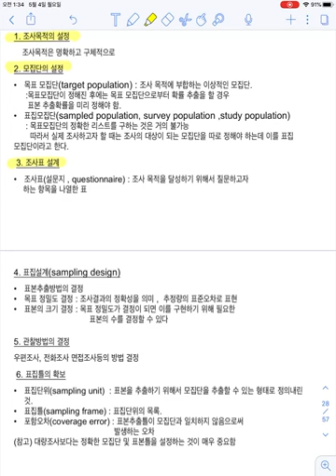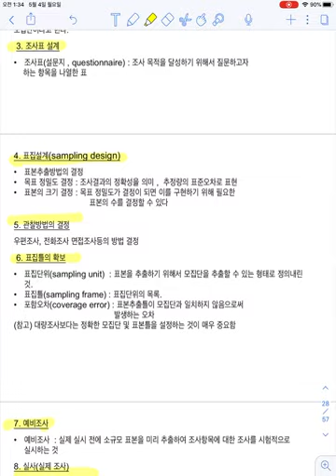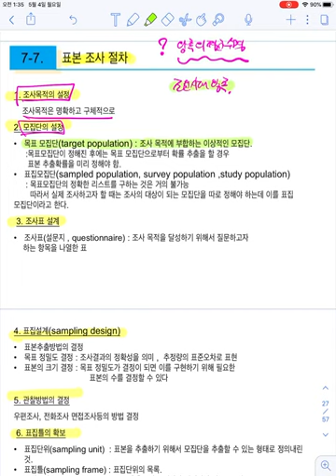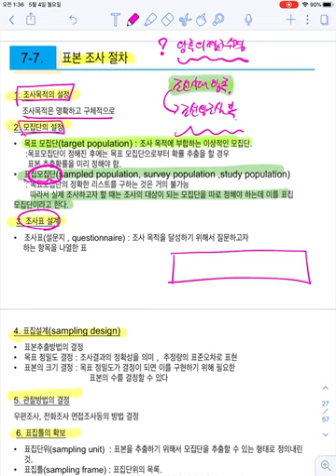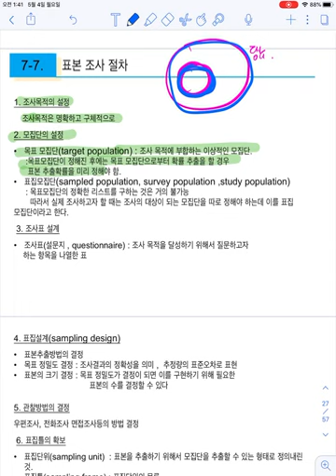7.7 표본조사절차